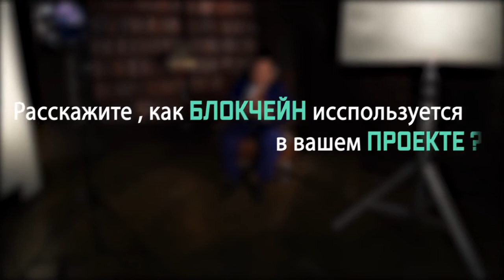Алексей Муратов - Создатель криптовалюты PRIZM